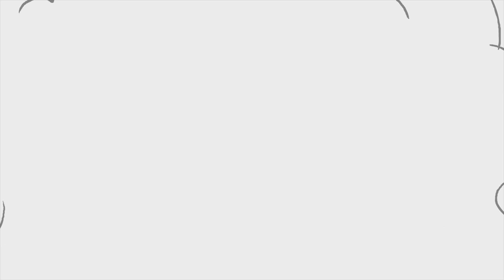Butterfly + More | Mother Goose Club Cartoons